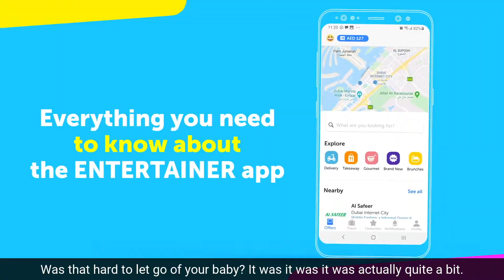The female entrepreneur behind 'The Entertainer' in Dubai.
Meet the lady behind the successful Entertainer, which started as a coupon book many years ago in Dubai.

Today it is worth millions and she gives us an insight in to her journey.

or on instagram @soultravellermagazine